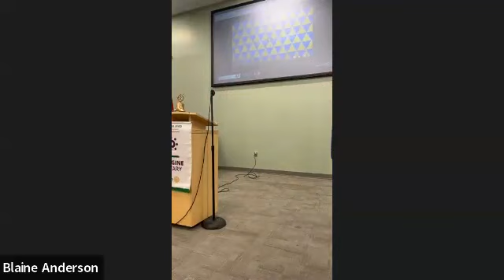051623 La Grange Rotary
Students of the Month